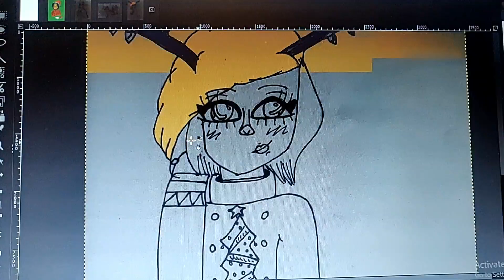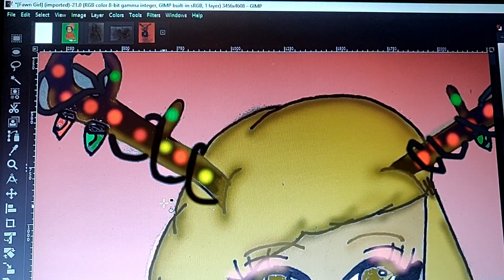22 Days of ART: Day 10| Speedpainting: Fawn Girl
Hi, guys!! XD Yes, it's that time of year again for 22daysofart!! hope you guys are as excited as I am!! :) :)